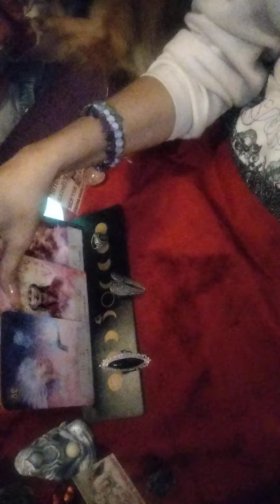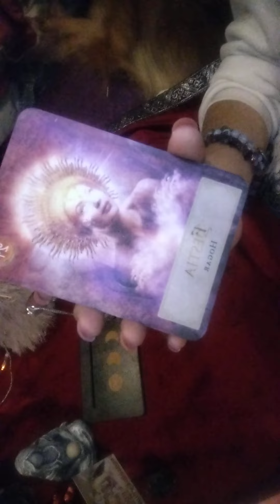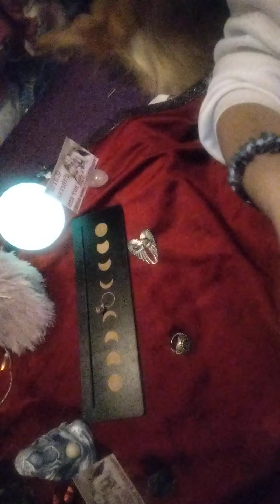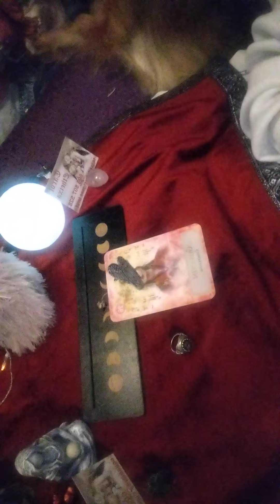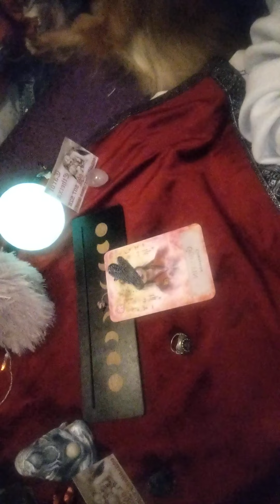Tú 💓 DIOSA 💓quiere hablarte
Mensaje de tu 💓DIOSA 💓para esta semana